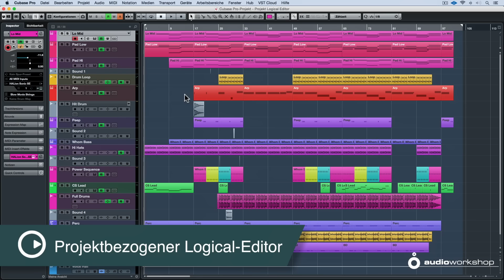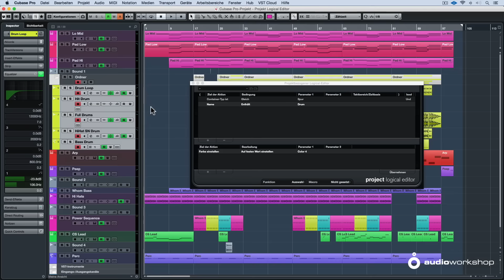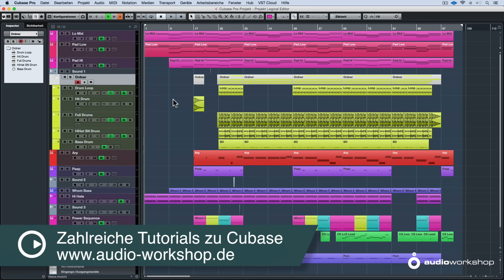Der Logical-Editor | Cubase Praxis Tipps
In diesem Cubase Praxis Tipp zeigt Cubase-Profi Holger Steinbrink von audio-workshop.de, wie man den projektbeszogenen Logical-Editor in der Praxis nutzen und einsetzen kann.